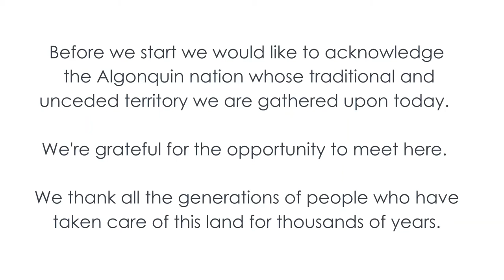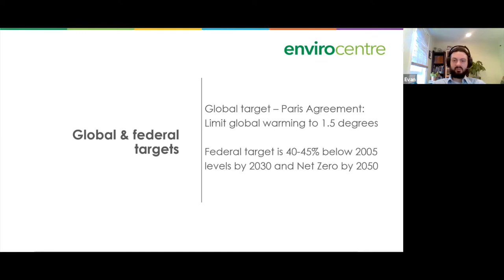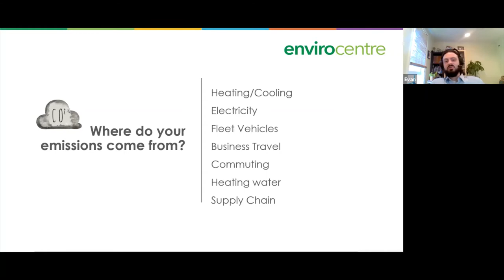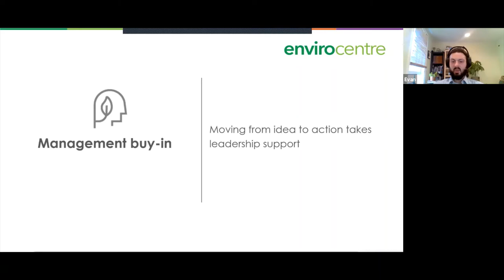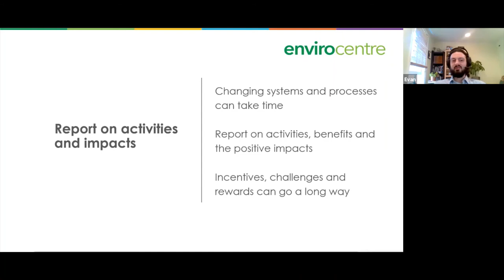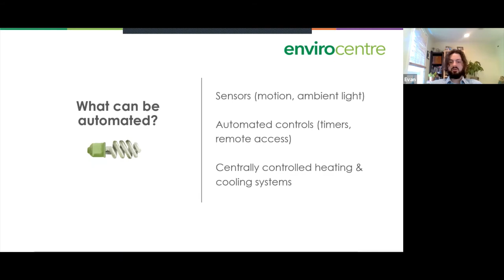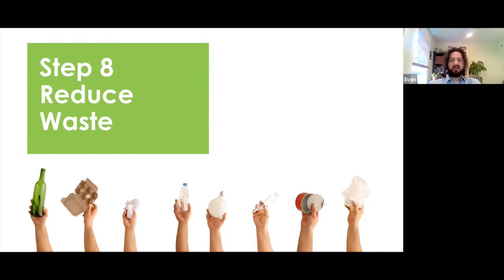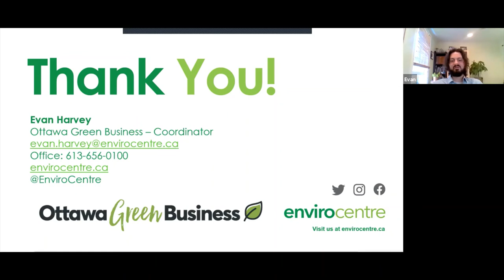Ottawa Green Future Talks 10 Steps to a Low Carbon Workplace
Small choices have a big impact when businesses work together. Small and medium-sized enterprises make up over 90% of the Canadian economy, which means not only does their carbon footprint matter, but there are many opportunities within the Green Economy as well.

The City of Ottawa has set a target of Net Zero by 2050, and most of that action needs to happen by 2030. The 20,000 businesses in Ottawa can make an impact by reducing their emissions and working towards that target.

We all know that taking action on climate is necessary, but how can concerns about the environment fit into the logic of small and medium businesses here in Ottawa? In this workshop, we'll equip you with 10 practical ways you can become a low carbon workplace. Learn practical tips on reduce your environmental impact in the workplace. Learn how to assess your current greenhouse gas impact and simple ways to reduce it.

EnviroCentre would like to thank our co-sponsors for supporting this event series:
EcoEast
Good Choice Initiative
Ottawa Tool Library
Efficiency Canada
Ecology Ottawa
Sustainable Eastern Ontario
Peace & Environment Resource Centre
Zero Food Waste Ottawa
Councillor Catherine McKenney
Councillor Mathieu Fleury